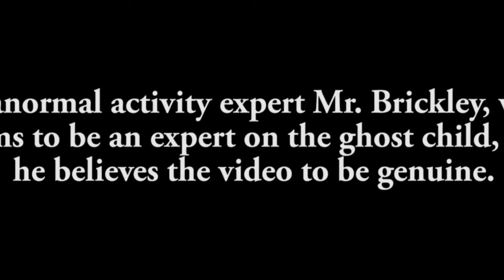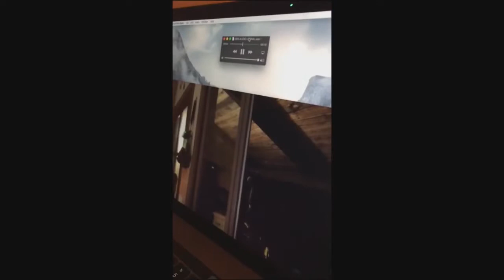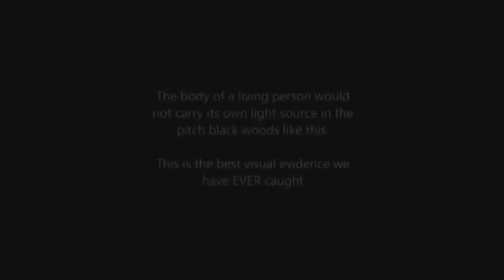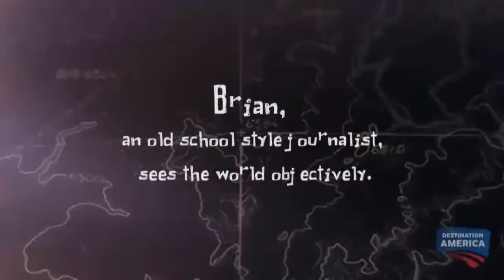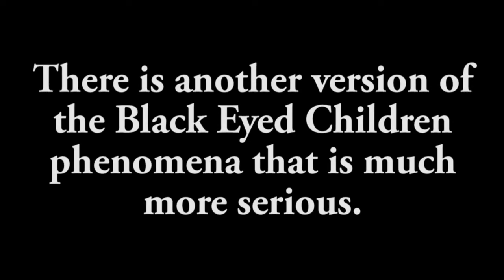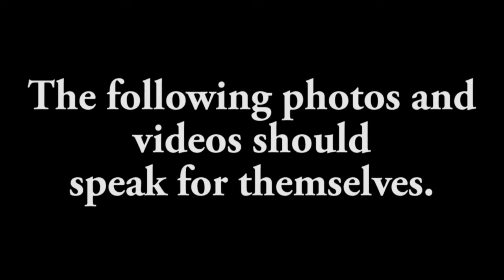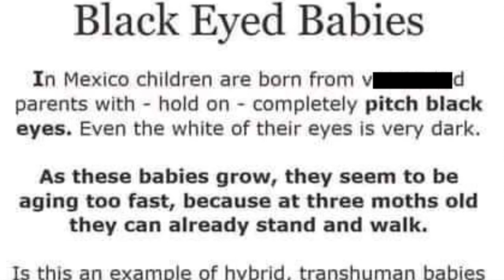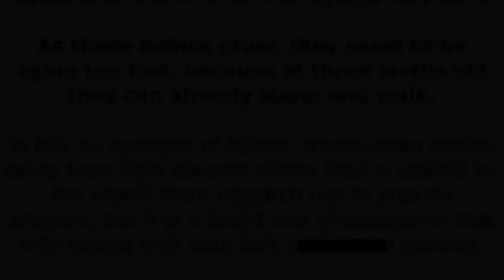Black Eyed Children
While media coverage of these creatures has claimed that tales of black-eyed children have existed since the 1980s, most sources indicate that the legend originated from 1996 postings written by Texas reporter Brian Bethel relating two alleged encounters with "black-eyed kids." Bethel describes encountering two such children in Abilene, Texas in 1996, and claims that a second person had a similar, unrelated encounter in Portland, Oregon.   There have been many sightings of these beings and even some video footage captured of them.